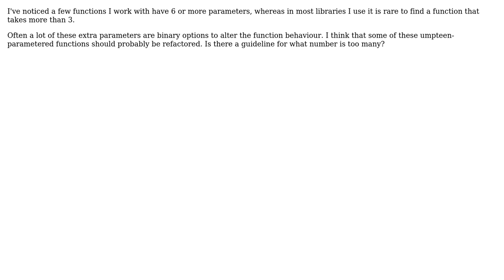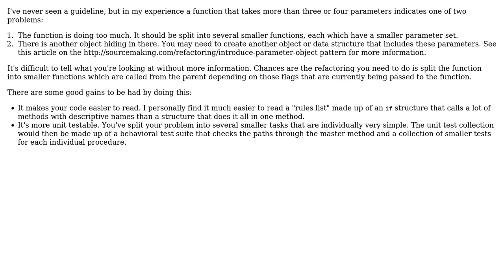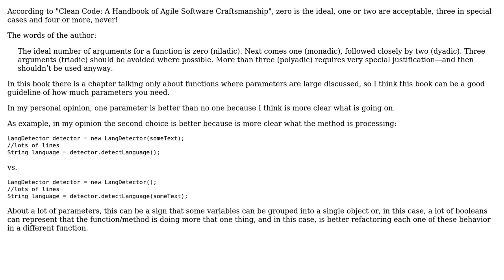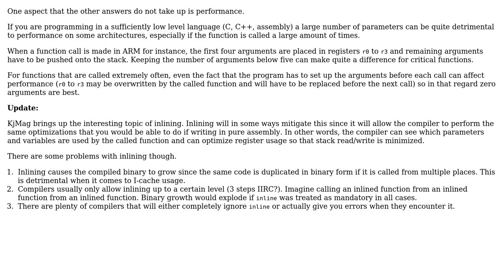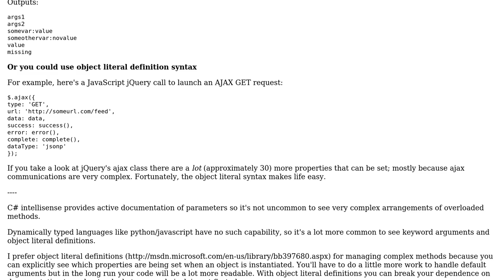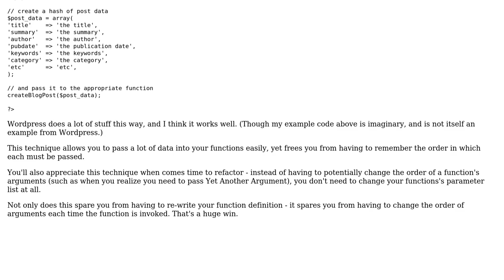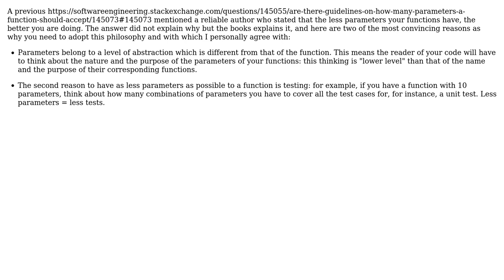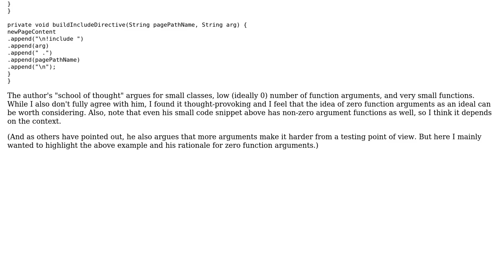Software Engineering: Are there guidelines on how many parameters a function should accept?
With thanks & praise to God, and with thanks to the many people who have made this project possible! | Content (except music & images) licensed under CC BY-SA | Music | Images & others | With thanks to user Telastyn user sonny user Robert Harvey user Renato Dinhani user Michael K user Leo user jchanger user java_mouse user James Anderson user Evan Plaice user Darth Egregious user Chris Allen Lane user Billal Begueradj and the Stack Exchange Network Trademarks are property of their respective owners. You are responsible for your own actions.